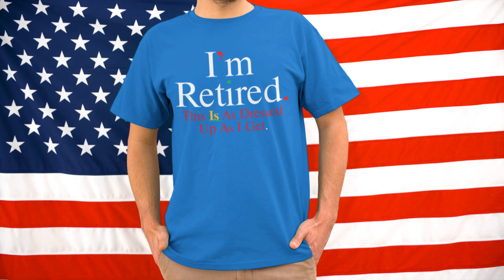Rihanna i'm retired shirt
LIMITED EDITION
WORLDWIDE SHIPPING
HOW TO ORDER:
1. Select the style and color you want:
T-Shirt / Hoodie / Sweater / Tank / Mug
3. Select size and quantity
4. Enter shipping and billing information
5. Done! Simple as that!